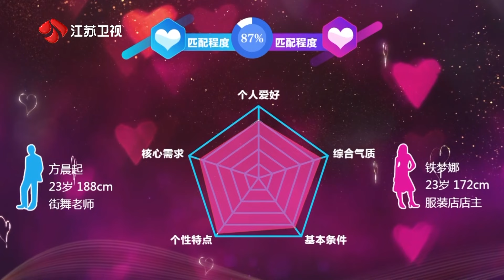非诚勿扰 Part1 尊重彼此的生活节奏非常重要！这一次，他能遇到心仪的她吗？20221029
心动和合适究竟哪个更重要？恋爱新手也有值得参考的“恋爱秘籍”？恋爱对象难以卸下理性的外壳该怎么办？今晚，《冠芳山楂树下·非诚勿扰》又迎来三位优质男嘉宾，他们能否顺利牵手心仪的她呢？